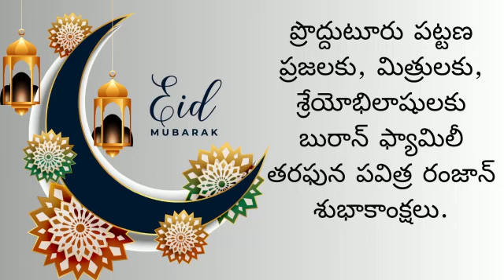ప్రొద్దుటూరు పట్టణ ప్రజలకు రంజాన్ శుభాకాంక్షలు